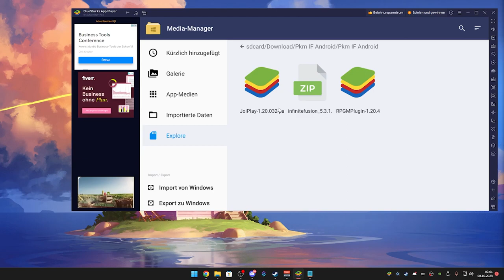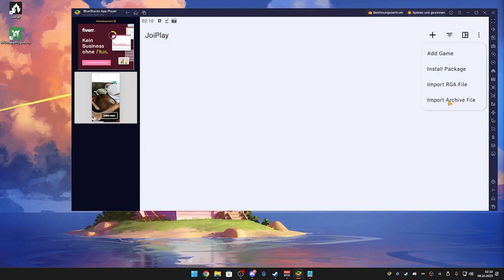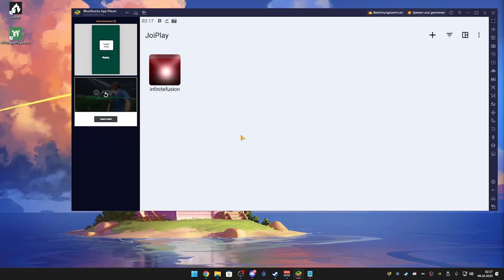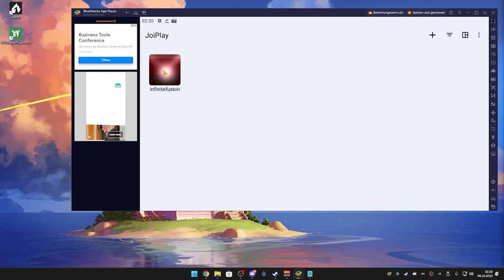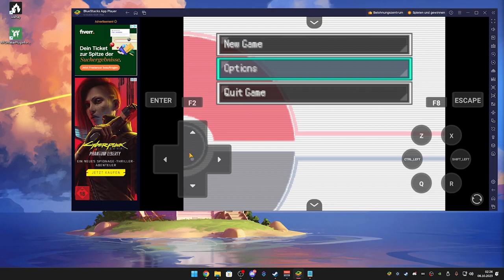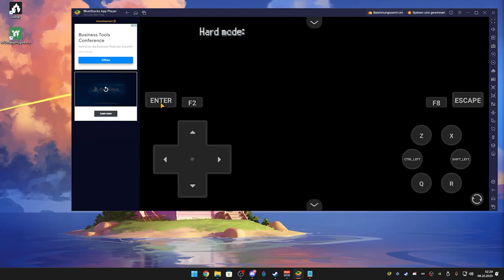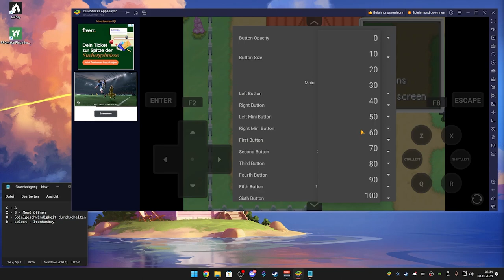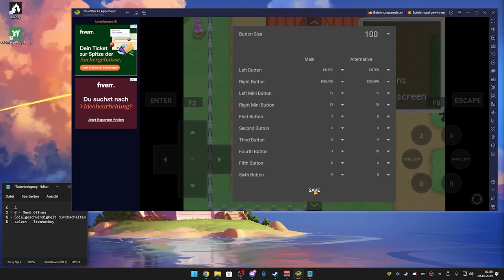How to - Pokemon Infinite Fusion auf Android | Tutorial komplett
Hier mal ein komplettes Tutorial - Schritt für Schritt - wie ihr Pokemon Infinite Fusion auf eurem Android Handy/Tablett spielen könnt.

Schaut doch auf den offiziellen Discord von Pokemon Infinite Fusion vorbei.
Dort erhaltet ihr Infos, Updates und Custom-Sprites für euer Game.

Fragen, Probleme oder einfach auf dem neusten Stand über JoiPlay bleiben?
Schaut doch auch gern auf dem JoiPlay Discord vorbei!

Ihr hab Lust auf Livestreams, oder wollt nichts verpassen? Schaut doch auch gern bei meinen anderen Social Media vorbei. =)

Ihr hab selbst Bock reinzuschauen?